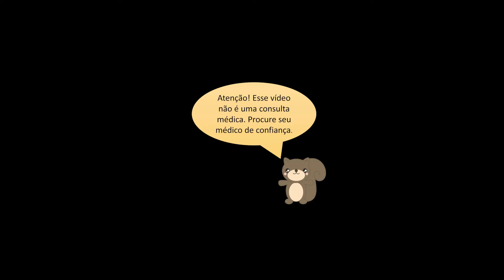TRANSMISSÃO COMUNITÁRIA DA COVID-19 NO BRASIL: O QUE MUDA?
Com a mudança diária das informações sobre a COVID-19, segue um panorama das últimas questões sobre o tema. O que muda com a transmissão comunitária?

Vanessa Cristine é médica clínica geral formada pela Universidade Federal do Paraná com residência em Clínica Médica pelo Complexo Hospital de Clínicas do Paraná.
Siga lá no instagram: @vanessa.fredrich